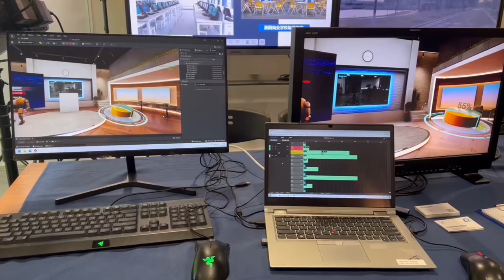Real Time Virtual Production of SEEDER Robotic Tripod RBL08VH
With features such as AI anti-shake technology and axis motion of pan, tilt, zoom, focus and aperture, SEEDER robotics can be well applied to studio automation system for real-time shooting and high tracking accuracy output to ensure virtual production.

Today is the first day of the China Nanjing Education Equipment And Science Technology Exh, and SEEDER is demonstrating the studio automation system and robotic pan tilt head RBL08VH.